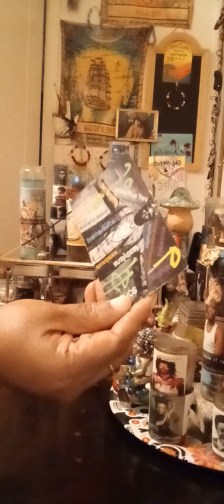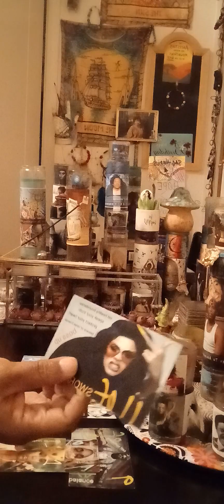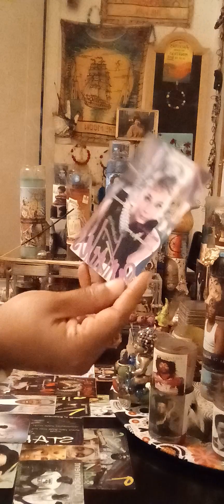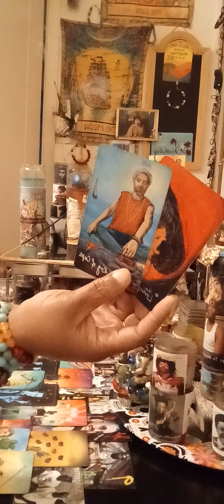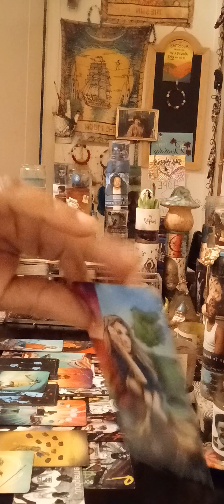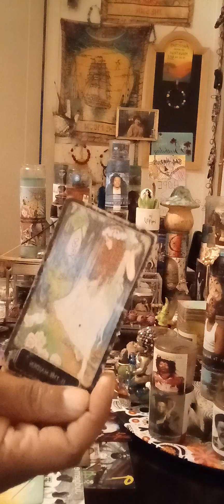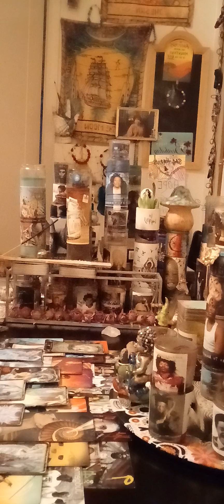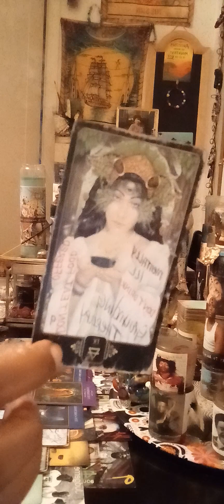Sagittarius ♐️ It's all about you‼️You're cutting ppl out of your life that keep you in conflict‼️✂️